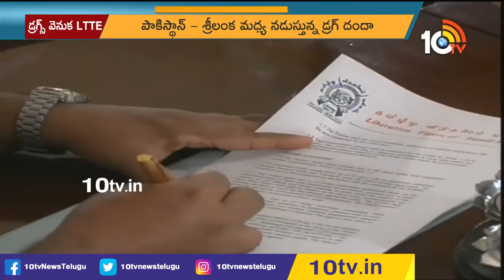పాకిస్తాన్ -శ్రీలంక మధ్య డ్రగ్స్ దందా.! | NCB Reveals the Plan of Drug Mafia | 10TV Digital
10tv News Channel Owned by Spoorthi Communications Private Limited. 10Tv is one of the leading News channels which delivers National and International And Regional News Streaming 24/7.10Tv has its wings spread all over the world to deliver the trustful news. Channel Dedicated to GeneralNews, LiveReports, Breaking News, Sports News, Weather News, Entertainments, BusinessUpdates, Big Debates, Exclusive Interviews etc.